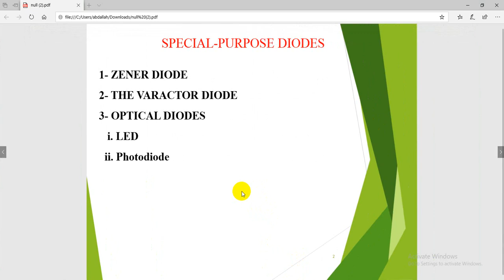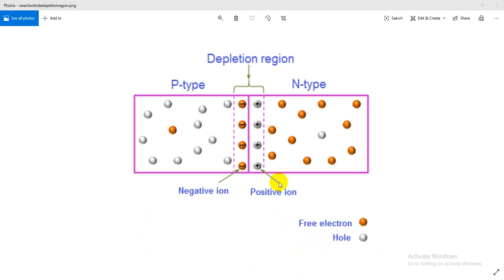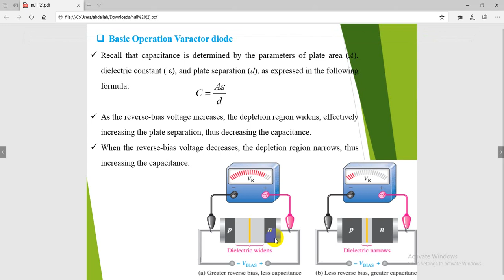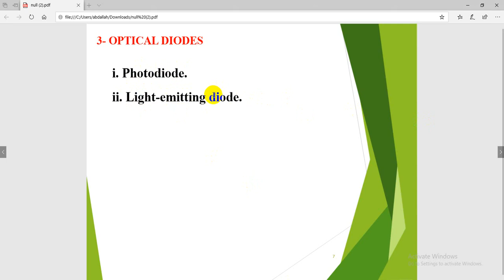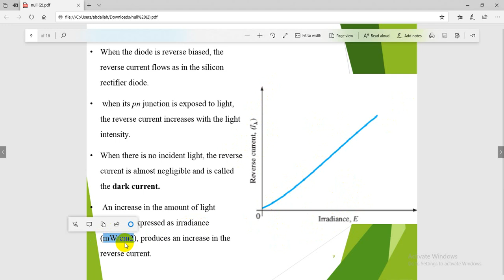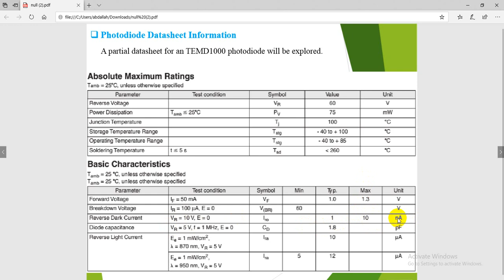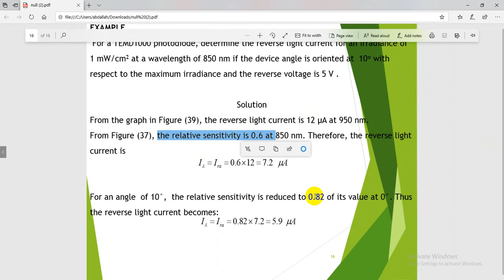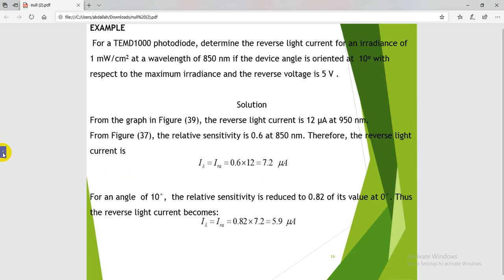Varactor diode and photo diode